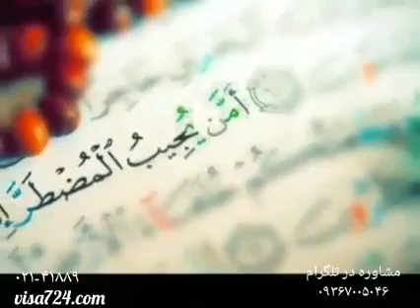لحظات‌ ناب‌ در‌ کربلا‌ بین‌الحرمین‌